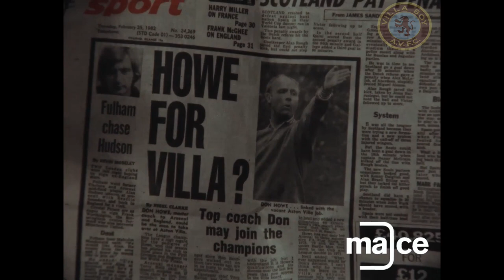Aston Villa Manager Tony Barton Interview - 26th Feb 1982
Gary Newbon interviews Tony Barton, who is taking over from Ron Saunders as the manager of Aston Villa football club.